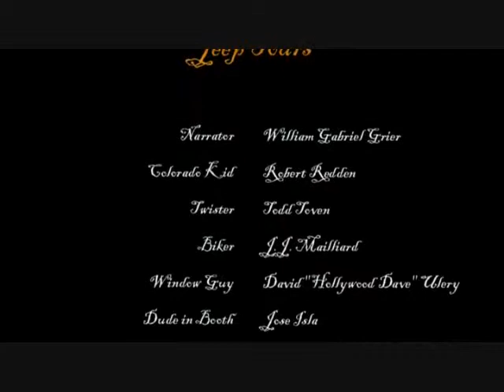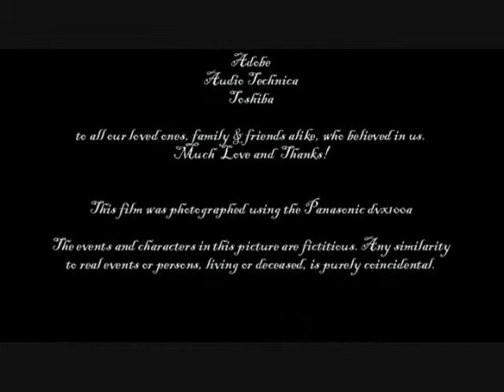JEEP TOURS: the movie, Part 3 (worst b movie ever made)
I was once featured in, quite possibly, the worst movie ever.  I apologize.